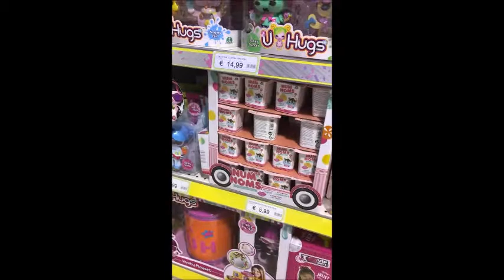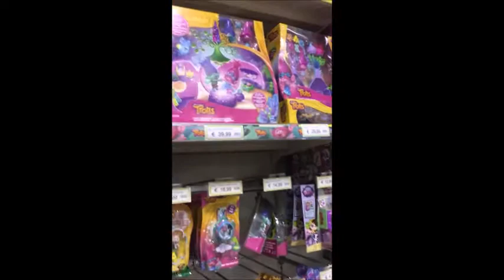TOYHUNTIG TOYS CENTER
In questo video Chiara e Marco vi mostrano cosa si può trovare all'interno del Toys Center. Nel video si riescono a vedere anche i prezzi dei vari prodotti, che se vorrete acquistare ne saprete già il costo! Buona visione!